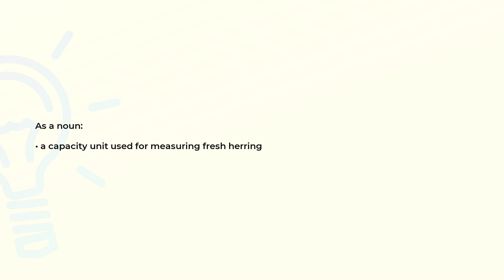What is the meaning of the word CRAN?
Definition and spelling of the word CRAN.

(00:00) Intro
(00:07) As a noun
(00:15) Spelling

As a noun (00:07):
• a capacity unit used for measuring fresh herring